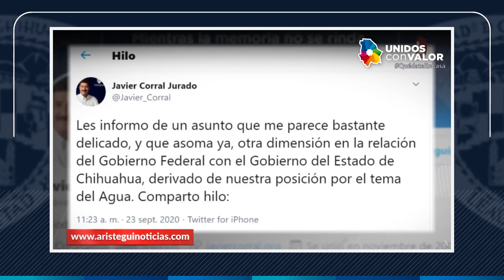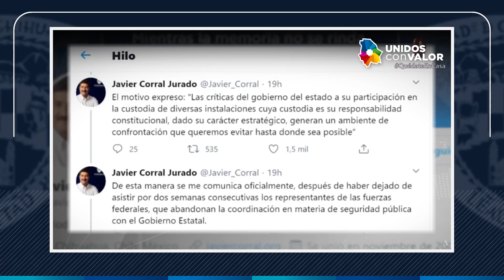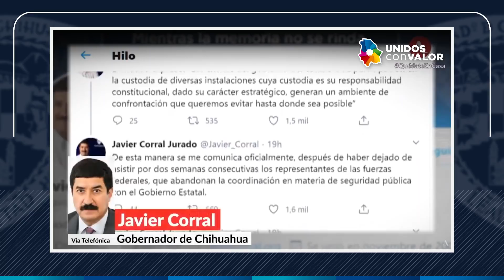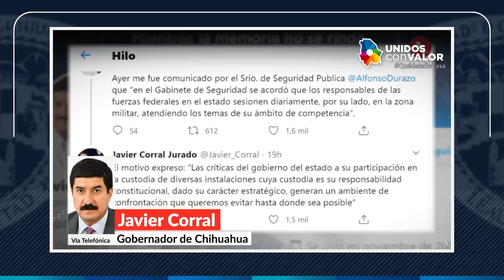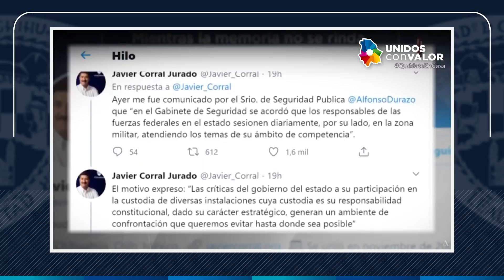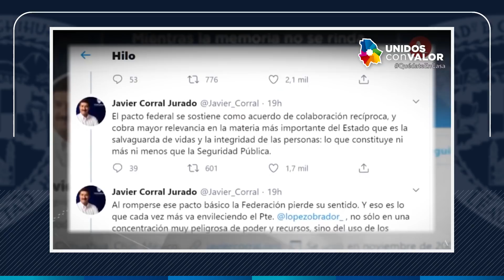Comparto mi entrevista de hoy con Carmen Aristegui. 24 de septiembre 2020.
Aquí comparto mi entrevista de hoy con Carmen Aristegui. No vamos a permitir que se ofenda y se agravie la dignidad de los Chihuahuenses. Nosotros siempre hemos estado dispuestos a conciliar, pero si tenemos que dar la batalla, vamos a dar la batalla.